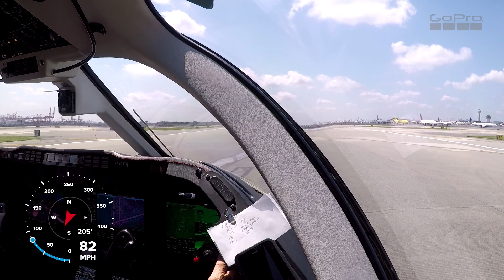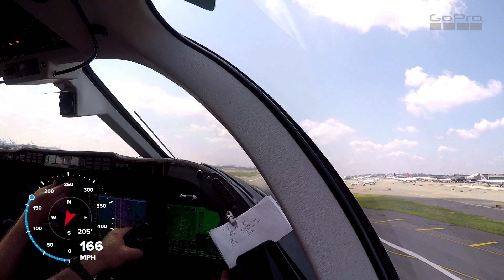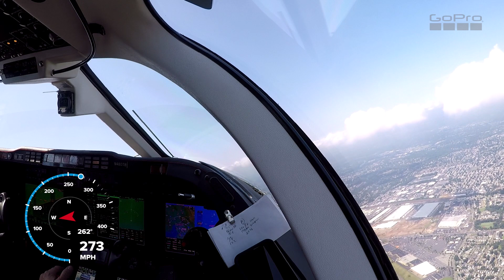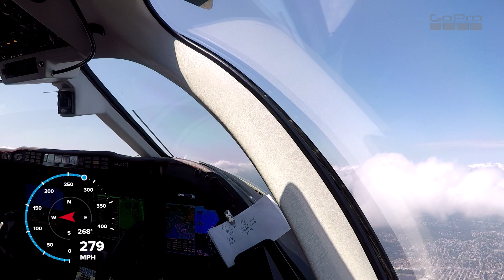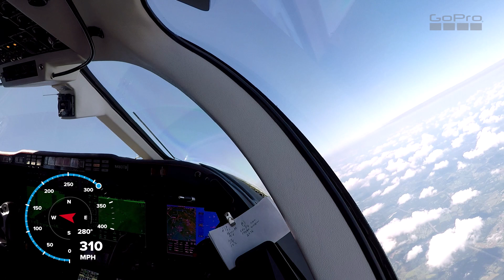BeechJet departure from EWR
busy day at Newark, right seat departure